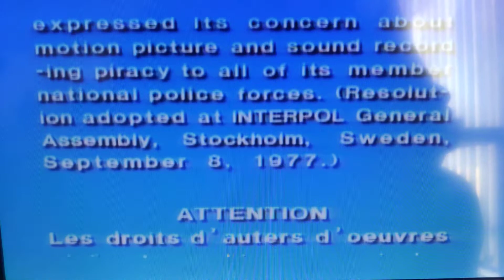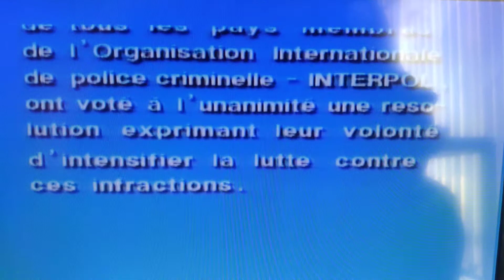Closing to My Favorites DVD. It's The Easter Beagle, Charlie Brown 2008